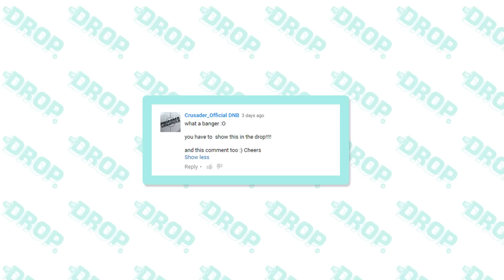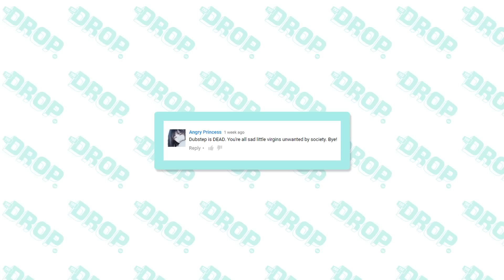Summer Plans, UKF at Glastonbury, Forthcoming Music - The Drop: May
Linguistics talks us through the past month on UKF, as well as taking a look at what's forthcoming next month and our plans for the summer. Slightly delayed, but great nonetheless - this is The Drop: May.